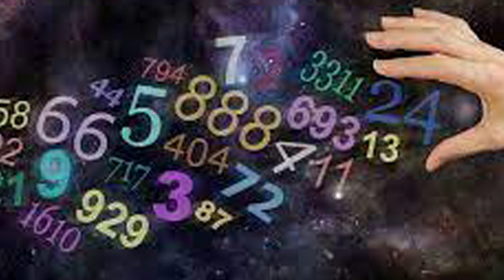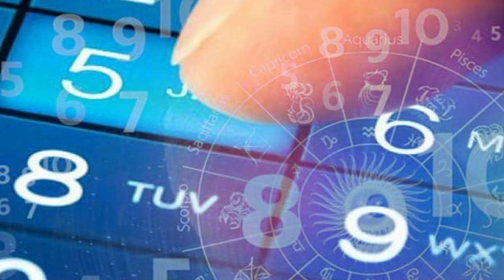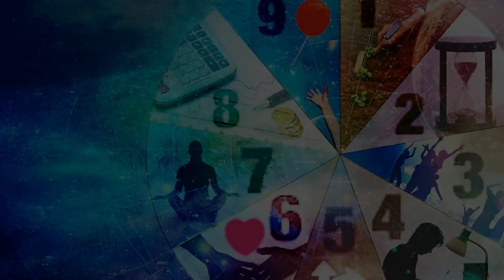সর্বকাজে সিদ্ধি লাভের জন্য এই প্রভাবশালী শক্তিশালী সংখ্যা অবশ্যই নিজের সাথে রাখুন I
টাকা আকর্ষণ করার রহস্যময় সংখ্যা, যা খরচ হবে তার তিনগুণ বেশি প্রাপ্ত করবেন I

নিয়মিত এই মন্ত্র জপ করলে, সুখ শান্তি বৃদ্ধি হয়, জীবন সহজ ও সরল হয়ে উঠে I Hanuman Beej Mantra I

Om Aim Hrim Hanumate Sri Ramdutay Namah : Hanuman Mantra : Fast
Hey Mahaveer Karo Kalyan - ( हे महावीर करो कल्याण हनुमान भजन ) Hanuman Bhajan

সকালে ঘুম থেকে উঠে মাত্র 3 বার জপ করুন এই মন্ত্র, ১ সপ্তাহের মধ্যে আর্থিক কষ্ট থেকে রেহাই পাবেন।
স্ত্রীর বিশেষ এই অঙ্গে রোজ জিভ স্পর্শ করান সুখ শান্তি সমৃদ্ধি বৃদ্ধি হবে আপনি কোটিপতি হয়ে যাবেন।
যে মন্ত্র প্রতিদিন পাঠ করলে অভাব ঘুচবে নিমেষেই ! টাকার আর অভাব হবে না!!!
ভোর ৩টে থেকে ৫টার মধ্যে ঘুম ভাঙার রহস্য কি এবং এই সময় কি করা উচিত(What happens between 3 am to 5 am)

Aajker juger রাজা মায়াবী রাহু!

দুর্গা মন্ত্র পাঠ করা মাত্রই সমস্ত বিপদ কাটেI

প্রতি শুক্রবার পাঠ করুন এই মন্ত্র। সকল বিপদ থেকে রক্ষা পাবেন। সংসারের সুখ সমৃদ্ধি আসবে।জয় মা দুর্গা

মা দুর্গার মন্ত্র, maa Durga Mantra,

Devi Durga Dhyan Mantra I Basanti Puja 2022

মহাদেব নিজে বলেছেন এই মন্ত্র ঘুমানোর আগে উচ্চারণ করলে জীবনের সব সমস্যা কেটে যাবে 24 ঘণ্টার মধ্যে

এই মন্ত্র প্রতিদিন রক্ষা করবে, SUCCESS পাবেন আর্থিক দিকে / POWER OF MANTRA

দূর্গা পূজো চলাকালীন গৃহে কখনো এই সমস্ত কাজ করবেন না। নতুবা বিপদ নিজেই ডেকে আনবেন। জয় মা দূর্গা

MeshRashifal [March 21-April 20]
VrishRashifal[21 April-20 May]
MithunRashifal[May 21-June 20]
KarkatRashifal[21 June-20 July]
SinghRashifal[July 21st - 21st]
KanyaRashifal[22 August - 22 September]
TulaRashifal[23 September-22 October]
VrischikRashifal[October 23-November 21]
DhanuRashifal[November 22-December 20]
MakarRashifal[December 21-January 19]
KumbhRashifal[January 20-February 18]
MeenRashifal[February 19-March 20]

Most Powerful Mantra, Ajker Rashifal, Dainik rashifal in Bengali, Astrological Science, Dainik rashifal in Bengali, Rashifal Today, 2022,

আগাম সতর্কবার্তা: -
এই চ্যানেলে সমস্ত ভিডিও তৈরি করা হয় প্রাচীন বিভিন্ন গ্রন্থ ও শাস্ত্র এবং ইন্টারনেট থেকে পাওয়া তথ্যের ওপর ভিত্তি করে যা শুধুমাত্র তথ্যমূলক এবং শিক্ষামূলক প্রচারের উদ্দেশ্যে তৈরি করা হয়, কোন প্রকার উদ্দেশ্যপ্রণোদিত লোক ঠকানো বোকা বানানোর উদ্দেশ্য নয়। অনেক সময় ভিডিওতে বর্ণিত তথ্যগুলি থেকে কোন প্রকার ফলাফল নাও পেতে পারেন। তাই সম্পূর্ণ নিজ দায়িত্বে ভিডিওগুলি দেখুন এবং বিশ্বাস করুন তারপর প্রয়োগ করুন। কোন প্রকার ফলাফলের জন্য এই See and Think চ্যানেলটি কোনভাবেই দায়ী নয় I